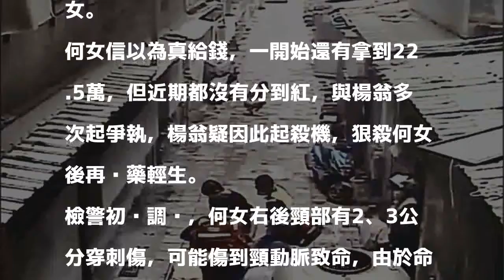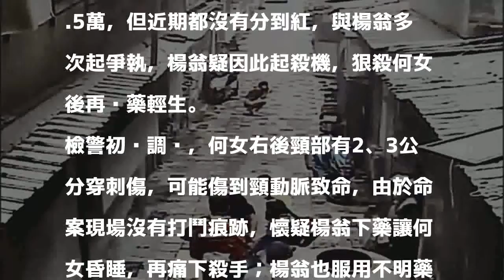父女戀因錢變調！為千萬狠殺乾女兒 7旬翁收押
〔記者黃捷／台北報導〕77歲老翁楊盛豐邀46歲的同居女友何易珊投資千萬，因分紅問題起爭執，楊翁上月19日竟持刀殺害何女，再吞藥輕生。楊翁獲救後遭檢警拘提，並聲請羈押，因他矢口否認犯行，士林地院認為涉犯殺人重罪、有逃亡可能，裁准羈押。

發表評論評論如下。